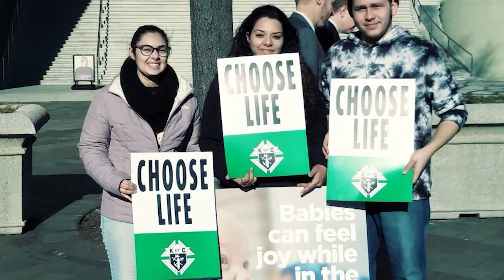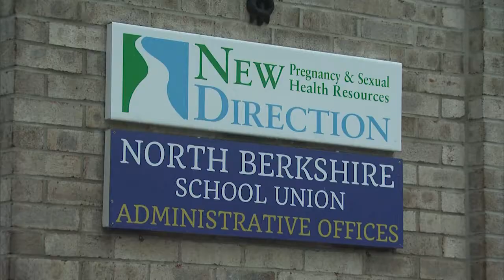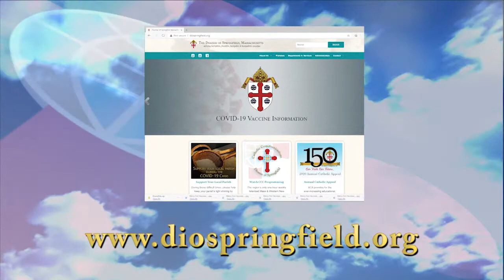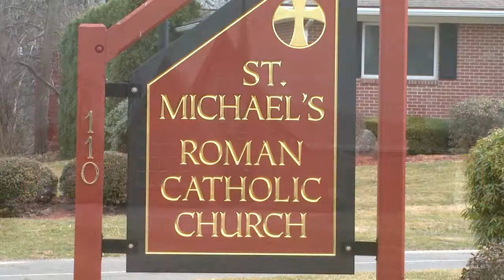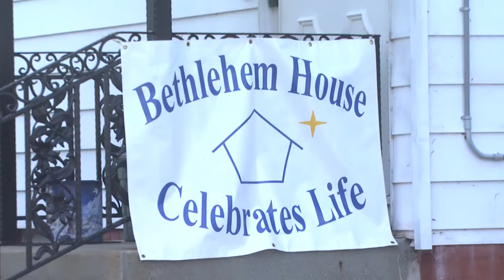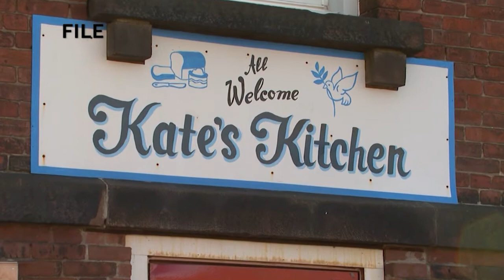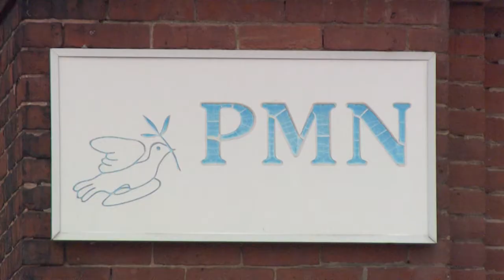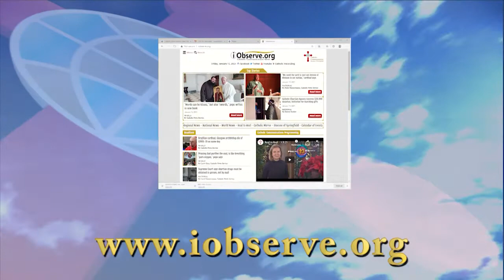Real to Reel -- 1.23. 21